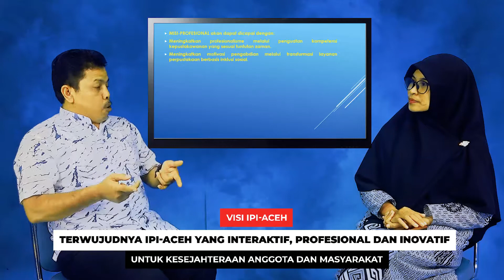DIALOG BERSAMA PUSTAKAWAN ACEH